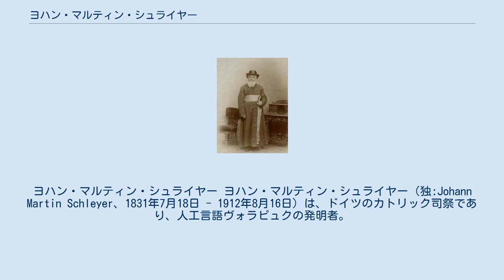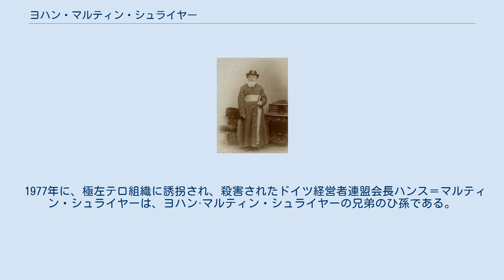ヨハン・マルティン・シュライヤー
ヨハン・マルティン・シュライヤー ヨハン・マルティン・シュライヤー（独:Johann Martin Schleyer、1831年7月18日 - 1912年8月16日）は、ドイツのカトリック司祭であり、人工言語ヴォラピュクの発明者。
公式的な名前は、マルティン・シュライヤーであるが、名付け親に敬意を表して、非公式に自らヨハン・マルティン・シュライヤーとした。
 1856年にカトリックの司祭になり、複数の小教区司祭として働いた。
1867年から1875年まで、彼はメスキルヒや、クルムバッハで司祭を務めた。
文化闘争（ビスマルクが行ったカトリック教徒抑圧政策）のため、祭司として行った社会主義に関する発言が原因で、シュライヤーは逮捕され４ヶ月間、投獄された。
 その後、1875年から1885年までは、コンスタンツ近郊のリッツェルシュテッテン（ボーデン湖の近く）のカトリックの小教区（聖ペテロ・パウロ小教区）で司祭を務めた。
彼の懐旧談によると、このリッツェルシュテッテン時代が、彼にとって最も幸せな期間だったという。
 この時代には、カトリックの雑誌Sionsharfe（主に宗教詩を扱う）の編集者をしていた。
1879年5月に彼は、ヴォラピュクに関する記事を掲載した。
翌1880年には書籍として出版。
すると、ヴォラピュクは瞬く間に欧州全体にブームを呼び起こした。
シュライヤー自身は1885年、病気が原因で司祭職を辞した後、ヴォラピュク運動に関与することとなった。
 ローマ教皇のレオ13世は1894年、シュライヤーを高位聖職者にした。
シュライヤーは1912年、コンスタンツで死去する。
 彼の死後2001年夏から、リッツェルシュテッテンでは、シュライヤーを列福させるためのキャンペーンが始まった。
この地域にはシュライヤーを記念した学校や道路などがある。
 1977年に、極左テロ組織に誘拐され、殺害されたドイツ経営者連盟会長ハンス＝マルティン・シュライヤーは、ヨハン·マルティン・シュライヤーの兄弟のひ孫である。